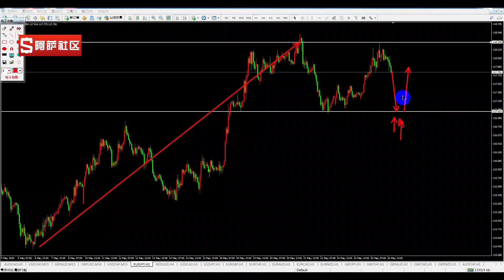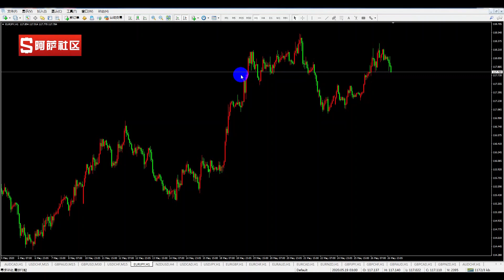【金融投资】20200527外汇技术分析